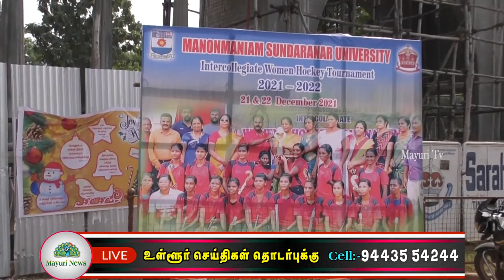INTER LEVEL COLLEGE HOCKEY | PALAYAMKOTTAI SARA TUCKER STUDENTS WON THE CUP | TAMIL | MAYURI TV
hockey inter_leval college_students women's palayamkottai msuniversity stc_college mayuri_tv tamil competition experts playing # மனோன்மணியம் சுந்தரனார் பல்கலைக்கழகத்திற்கு உட்பட்ட கல்லூரிகளுக்கு இடையேயான 2021-22 ம் ஆண்டுக்கான 31 வது பெண்களுக்கான ஹாக்கி போட்டிகள் பாளையங்கோட்டை சாராள் தக்கார் பெண்கள் கல்லூரி விளையாட்டு மைதானத்தில் நேற்று ஆரம்பமாயிற்று.இரண்டு நாட்களாக நடைபெற்ற இப்போட்டிகளில் திருநெல்வேலி தூத்துக்குடி கன்னியாகுமரி தென்காசி ஆகிய மாவட்டங்களை சேர்ந்த 8 அணிகள் பங்கேற்றன. இன்று காலையில் நடைபெற்ற இறுதிப்போட்டியில் பாளையங்கோட்டை சாராள் தக்கர் பெண்கள் கல்லூரி அணியும் நெல்லை பழையபேட்டை ராணி அண்ணா மகளிர் கல்லூரி அணியும் மோதின. இதில் இரு அணிகளும் 2க்கு 2 என்ற கோல் கணக்கில் சம பலத்தில் இருந்ததால் டை பிரேக் முறை கடைபிடிக்கபட்டு வெற்றிக்கான அணியை தேர்ந்தெடுக்க முடிவு செய்யப்பட்டது. அதன் படி 4/2 என்ற கோல் கணக்கில் தொடர்ந்து 2வது முறையாக பாளை சாரா டக்கர் பெண்கள் கல்லூரி அணி வெற்றி பெற்று சுழற் கோப்பையை தட்டிச் சென்றது. தொடர்ந்து நடைபெற்ற பரிசளிப்பு விழாவில் சிறப்பு விருந்தினராக நெல்லை மாநகர காவல் துணை ஆணையாளர் சுரேஷ்குமார் கலந்துகொண்டு வெற்றி பெற்றவா்களுக்கு சுழல்கோப்பையை வழங்கினார். மனோ்மணியம் சுந்தரனாா் பல்கலைக்கழக விளையாட்டுத்துறை இயக்குனா் டாக்டா். ஆறுமுகம், கல்லூரி முதல்வர் உஷா காட்வின் மற்றுமு் கல்லூாி பயிற்ச்சியாளா்கள் கலந்து கொண்டனா். கலந்து கொண்ட அனைவருக்கும் சான்றிதழ் வழங்கப்பட்டது. முன்னதாக கல்லூரி உடற்கல்வி ஆசிரியர் டாக்டர் ஆக்னஸ் பிரின்சி வரவேற்புரையாற்றினார். தலைமை தாங்கினார். சாராள் தக்கர் கல்லூரி உடற்கல்வி இயக்குனர் ஸ்டெல்லா நன்றி கூறினார்.